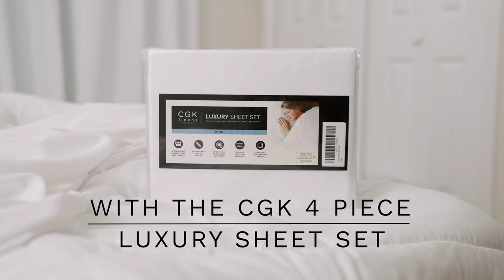Top 3 Fleece Blanket review 2024!!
Dive into the world of ultimate coziness as we compare Sherpa blankets to Fleece blankets in this in-depth review. Discover which blanket type offers the perfect blend of warmth, softness, and style for your home. From texture to durability, we've got you covered!

 Looking to buy the coziest blanket for your space? Our expert review breaks down the pros and cons of Sherpa and Fleece blankets, helping you make an informed choice. Whether it's a movie night or a lazy afternoon, your comfort matters. Tune in now to find your perfect snuggle companion!

For India:-